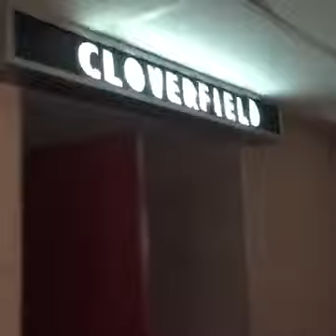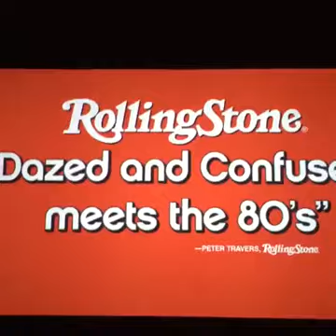Gang of Boys CINEMA Live 3/21/16 Part 1: 10 Cloverfield Lane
Gang of Boys (GOB) watched 10 Cloverfield Lane at Upper Valley Mall CINEMA and did a three-part livestream before and after the movie.

Join Ryan, Travis, and Keith as they show you "The Hole" inside CINEMA, as well as some discussion about movies and other nonsense.

Parts of the video are extremely dark since we were trying to show the actual inside of the downstairs digital theater, aka "The Hole."